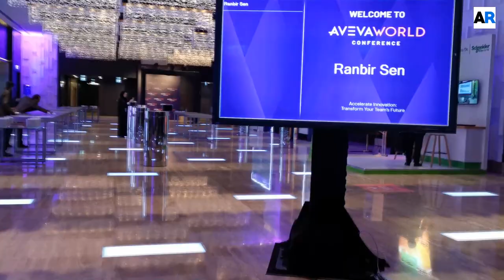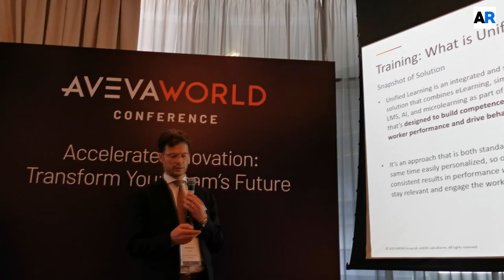Helping Companies Transform Their Training Programs to Improve Worker Performance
In this interview, Norbert Jung, the VP Portfolio, Process & Simulation, talks about how AVEVA helps companies transform their training programs to improve worker performance.